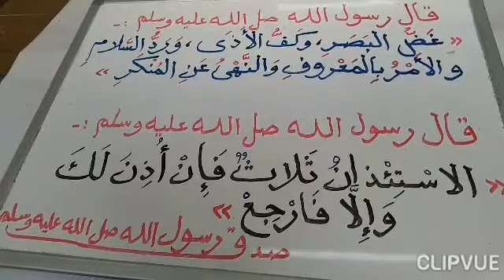دين اسلامي 2